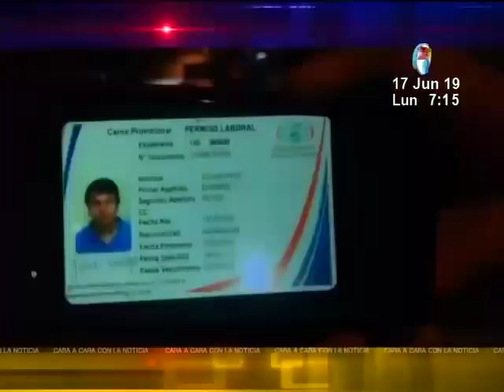Joven exiliado de 22 años perdió la vida en Costa Rica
Su muerte se debe a la ingesta de veneno.